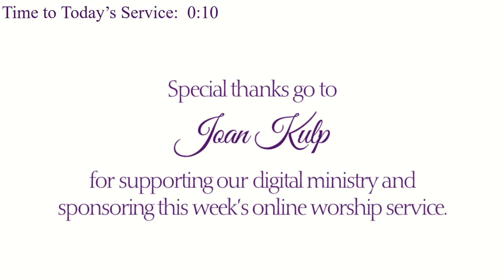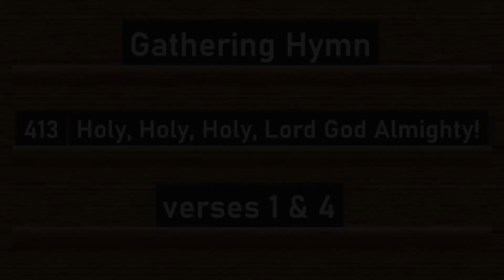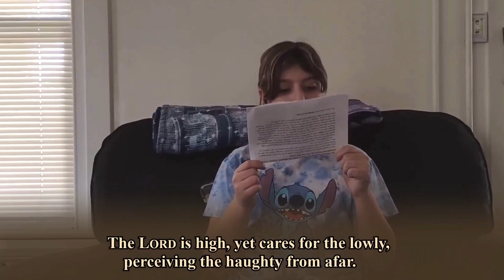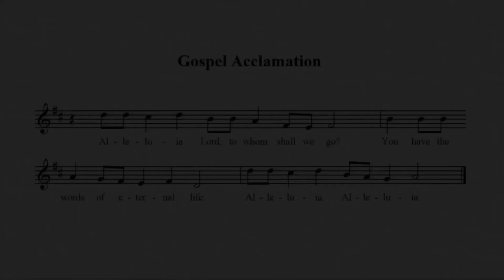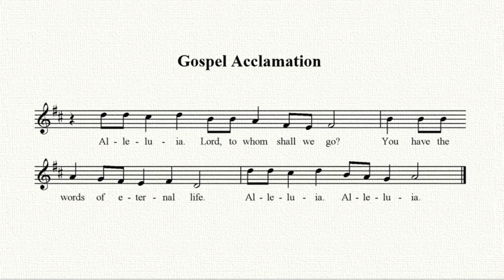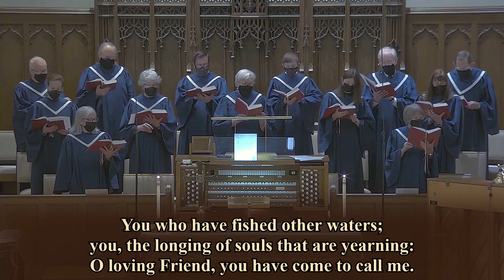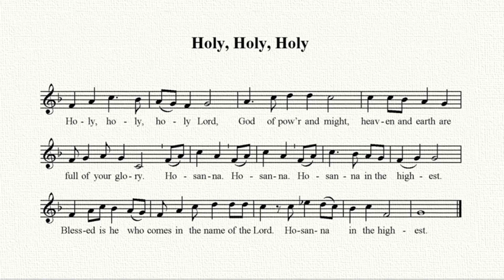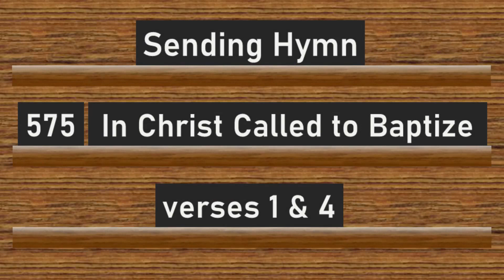Sunday Worship, February 6, 2022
Recorded Sunday Worship Service
February 6, 2022
Grace Evangelical Lutheran Church
Shillington, PA

“You Have Come Down to the Lakeshore” (“Tú has venido a la orilla”), text and music by Cesáreo Gabaráin © 1979 Cesáreo Gabaráin, English translation by Madeleine Forell Marshall, published by OCP Publications, Inc. “In Christ Called to Baptize”, text by Ruth Duck © 1995 Pilgrim Press. Reprinted with permission under ONE LICENSE A-730287.